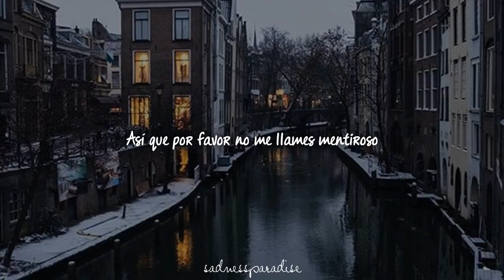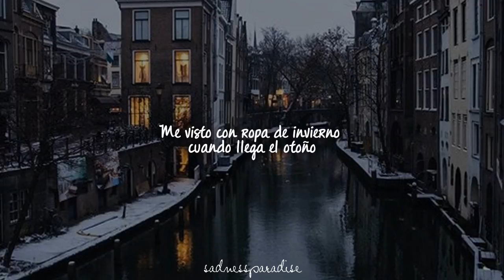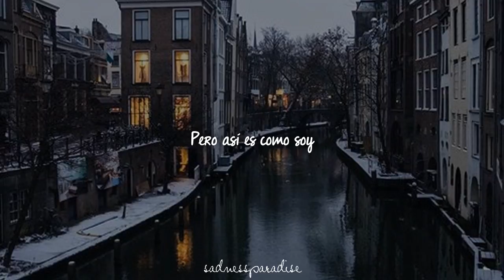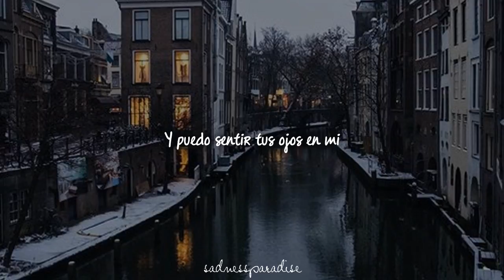Erik Jonasson - Autumn Falls | Traducida al español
Canción: Autumn Falls
Interprete: Erik Jonasson
Año: 2016